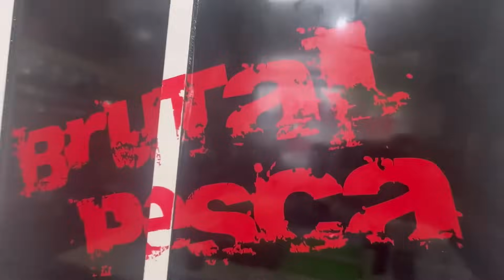EQUIPO SPINNING 🎣🎄LIGHT LOWCOST PARA NAVIDAD [ VISITAMOS BRUTAL PESCA ]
Hoy visitamos BRUTAL PESCA para  enseñaros algunas ideas para regalar en estas NAVIDADES, que seguro que teneis en casa algún pescador o pescadora. Os enseño un equipo para spinning light a precio muy económico y algunos señuelos y accesorios muy necesarios para disfrutar de nuestro hobby. Estad muy atentos por que el video viene con sorpresa compañeros, os dejo con el video y os deseo a todos unas  FELICES FIESTAS Y PROSPERO AÑO NUEVO , el año que viene mas y mejor chavales .

🔴BASES PARA PARTICIPAR EN EL SORTEO:

1º--ESTAR SUSCRITO A MI CANAL
2º--DEJAR UN BUEN LIKE
3º--DEJAR UN COMENTARIO SOBRE QUE OS GUSTARIA QUE  OS REGALASEN O QUE       REGALARIAIS DE TODO LO QUE MUESTRO EN EL VIDEO

🟢EL GANADOR DEL SORTEO DE DIRA EL DIA 18 MEDIANTE UN SHORT EN YOUTUBE